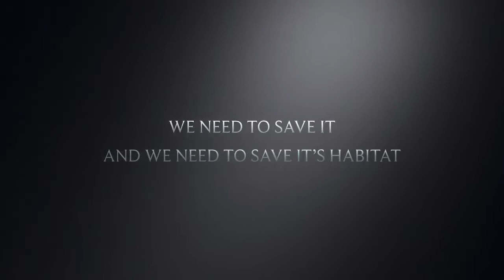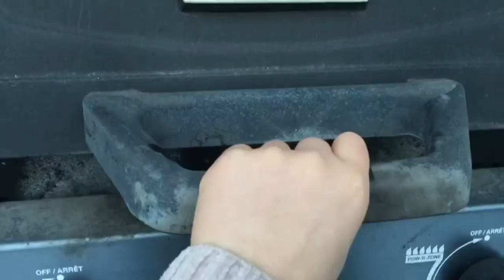The Majestic Toilet Paper roll